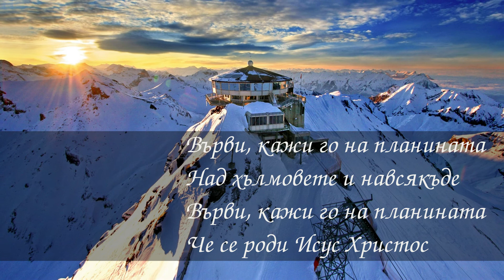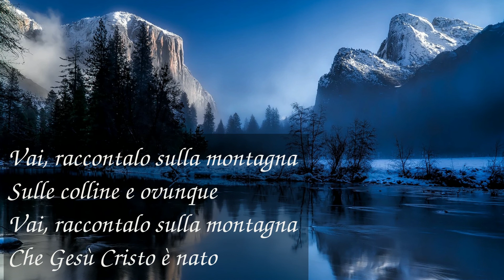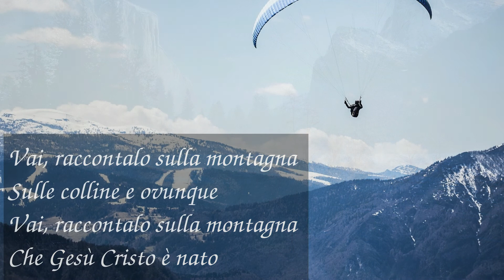Advent Calendar Day 16 - Go Tell It on the Mountain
Lyrics

Our Jesus Christ is born

When I was a seeker
I sought both night and day
I asked the Lord to help me
And he showed me the way

He made me a watchman
Upon a city wall
And if I am a Christian
I am the least of all

In the video you can see the first couplet of the song "Go Tell It on the Mountain" in Bulgarian, English, German and Italian.

We wish you this bright season to ignite love, hope and warmth in your hearts during the cold winter days.

SOCIAL MEDIA!